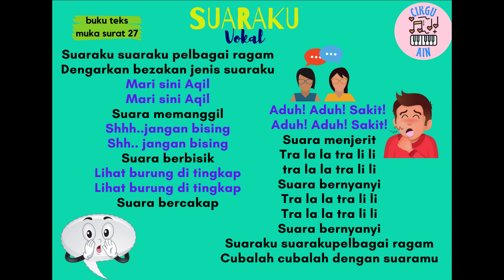PERTUTURAN BERIRAMA SUARAKU (AUDIO 35) | PEND. KESENIAN (MUZIK) TAHUN 1 | UNIT 4: CANTIK BATIK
Standard Pembelajaran:
1.2.3 Mengenal, memahami, dan membezakan warna
 ton suara dan alat muzik.